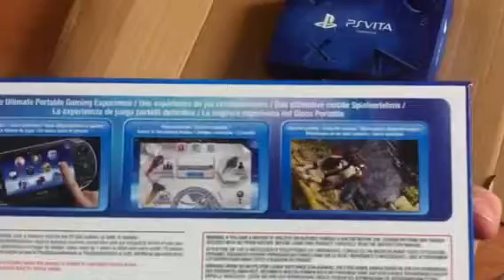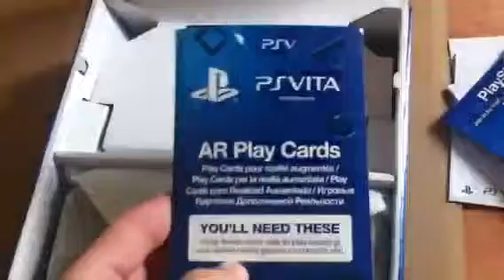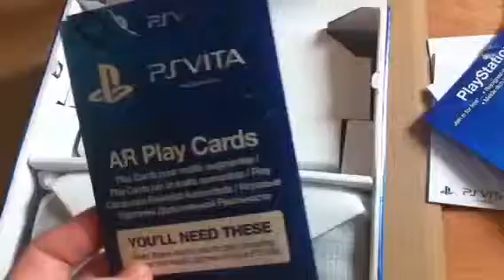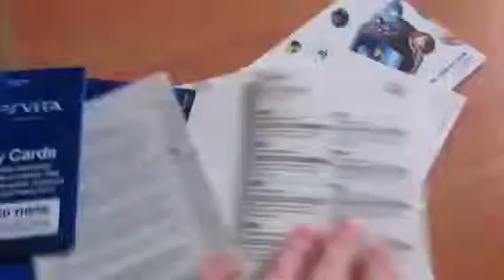Psvita wifi unboxing with pre order kit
Me unboxing my playstation vita(psvita) and opening my pre order kit